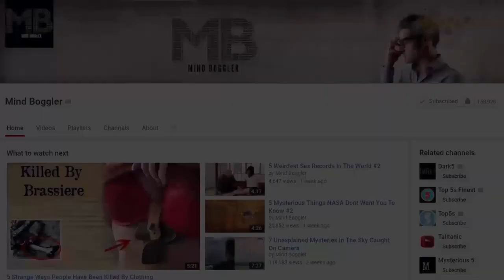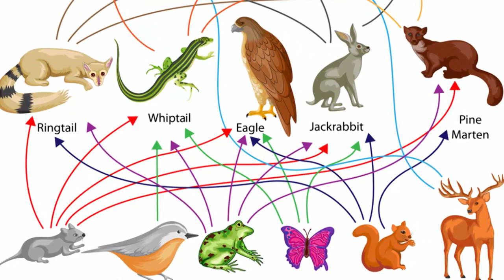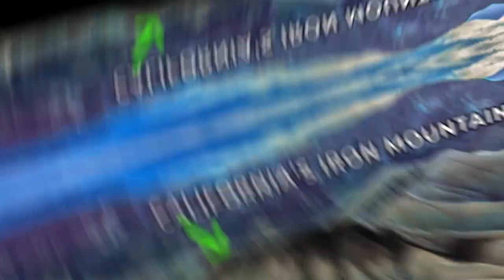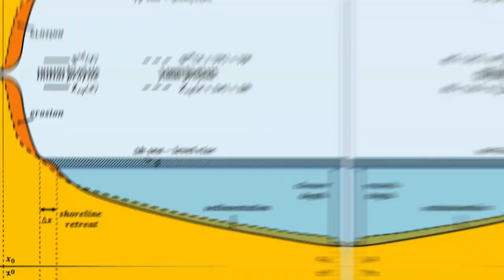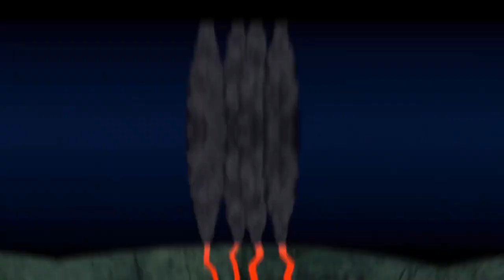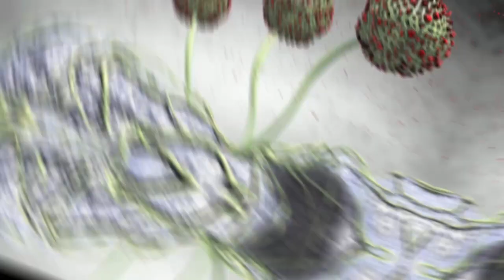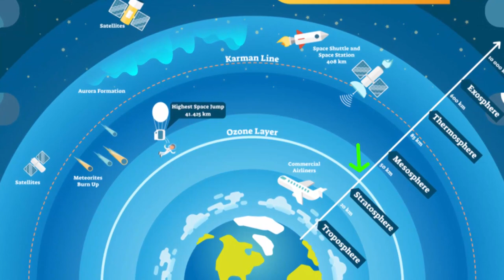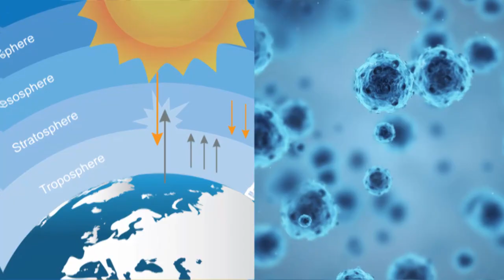10 Places Where Life Shouldn't Exist But It Does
Beyond the horizon where the earth meets the skies, exists places that are no man’s land. Twilight zones that are assumed to have no life. Here is the list of ten places.